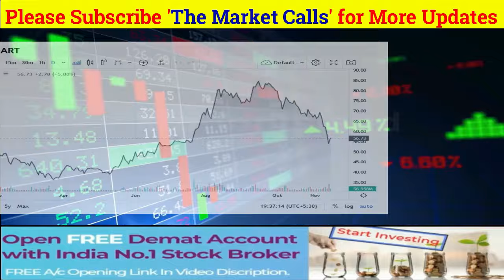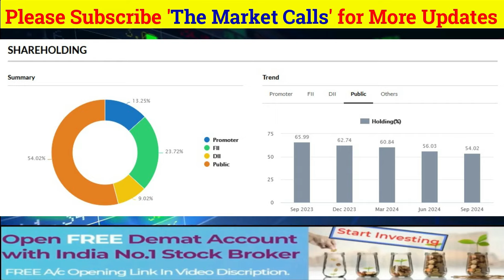SUZLON ENERGY Share News Today | SUZLON ENERGY Stock Latest News | SUZLON ENERGY Stock Analysis Ep27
Suzlon Energy Future Growth,
Suzlon Fundamental Analysis,
Suzlon Target,
suzlon energy target,
suzlon energy stock news today Suzlon energy,